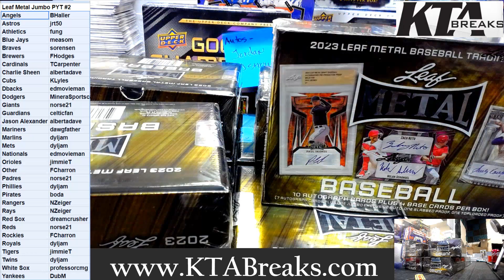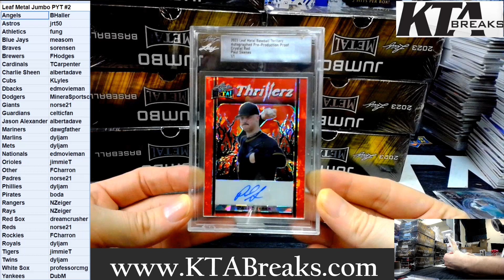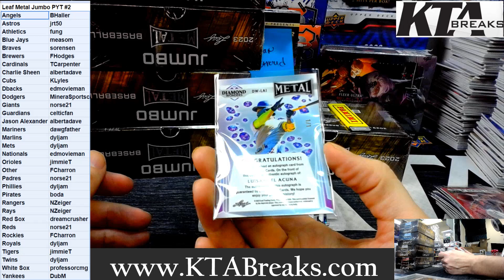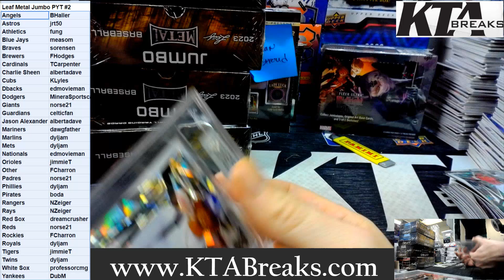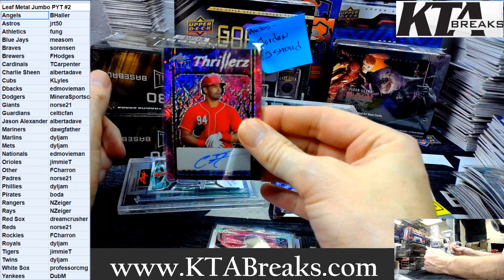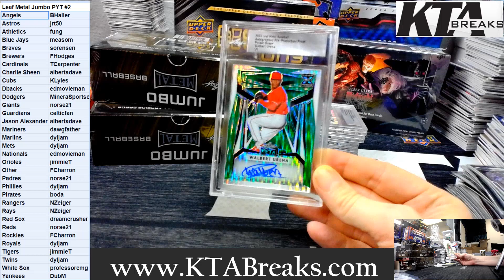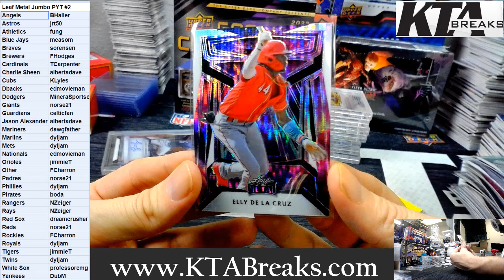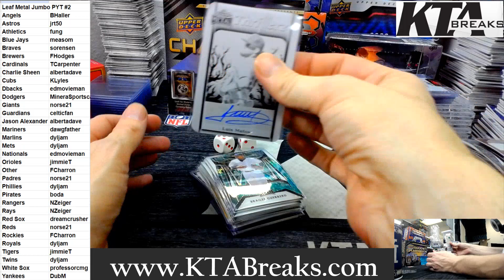PICK YOUR TEAM #2 - 2023 LEAF METAL BASEBALL 8 JUMBO BOX CASE BREAK #1